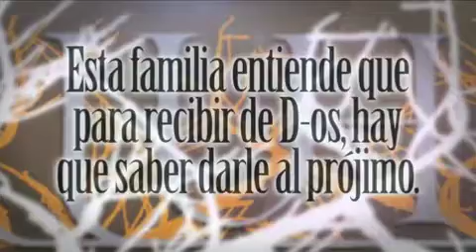Sexto Pilar UH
Mario y Julia Attie, David, Orly, Mario, Ilan y Yonatan Attie Picker. ¡Muchas gracias!